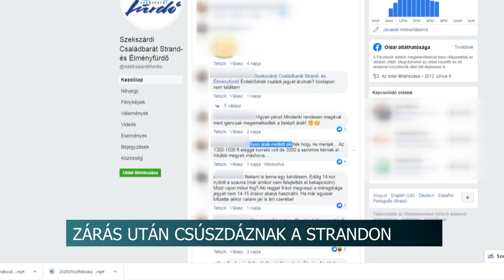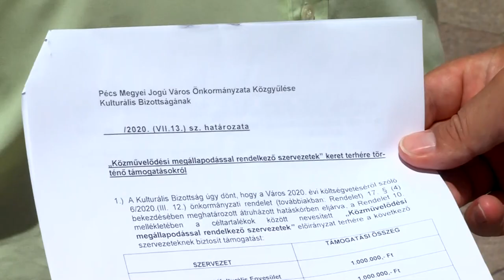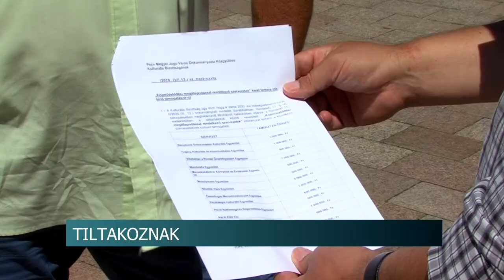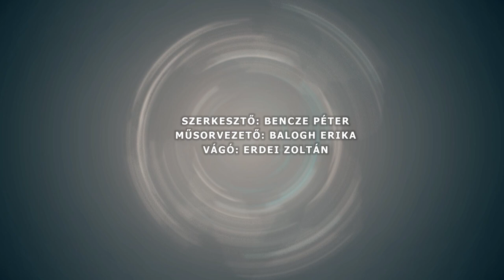Híradó - Tolnatáj TV 20200710